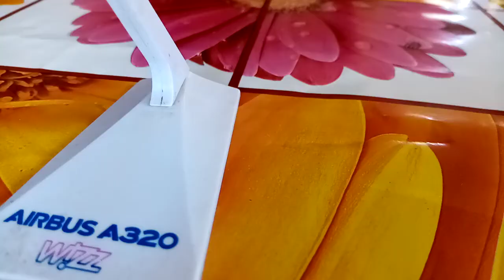Avion Wizzair. În miniatura